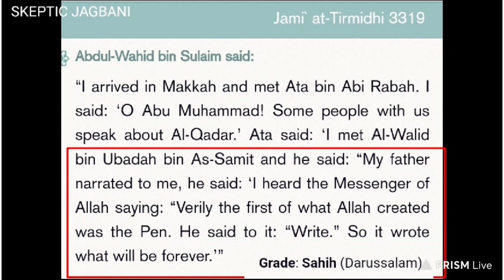ALLAH , THE PEN 🖊️ AND DESTINY